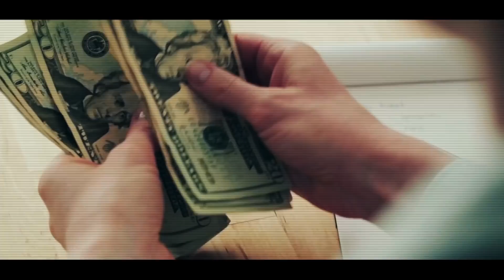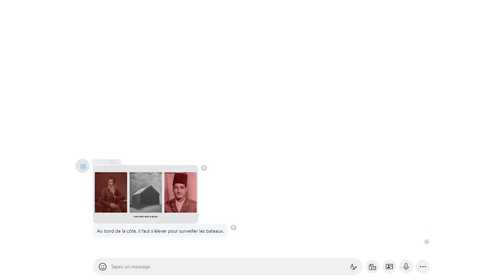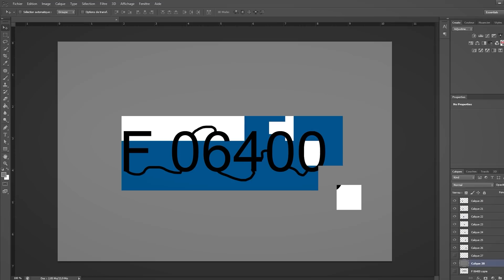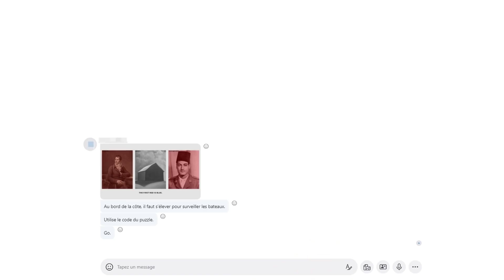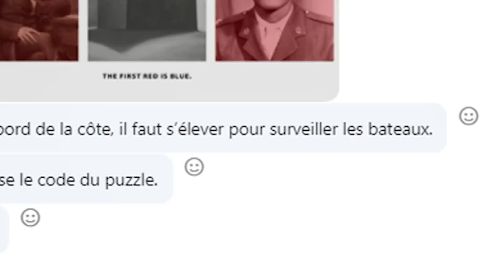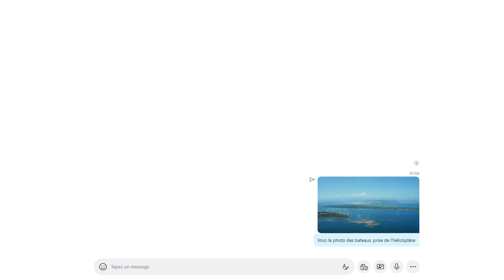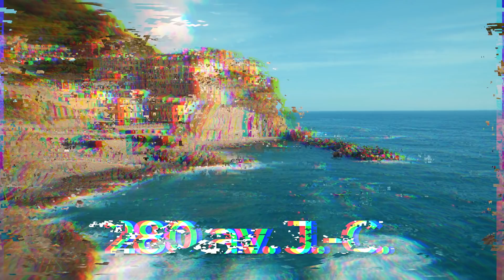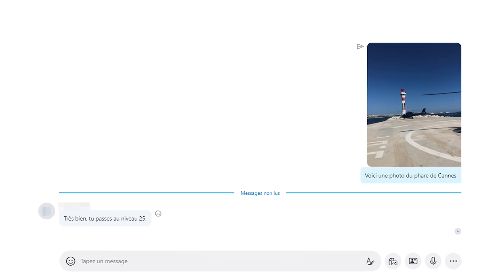"NEXT LEVEL" 5 : Mission impossible !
Salut tout le monde c'est Qin Hui et aujourd'hui on se retrouve pour l'épisode 5 de ma série sur le jeu du Dark Web appelé "Next Level".
Le principe ? 100 niveaux et 100 000 euros à gagner !
Dans cet épisode, j'enquête à Cannes ! (et je prends un hélicoptère aussi)
N'oublie pas le like et le partage si la vidéo t'a plu ! :)

►Snap : QinHuiPGM